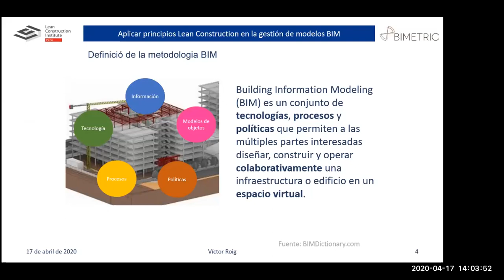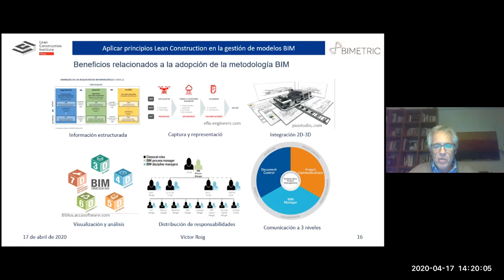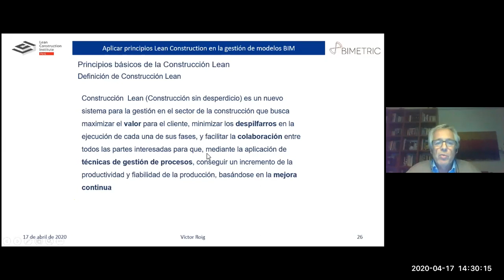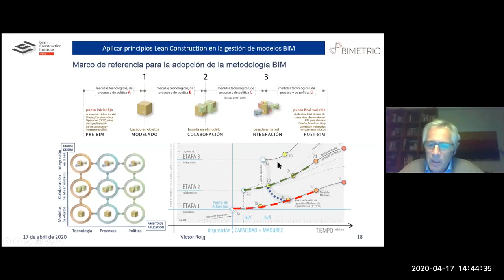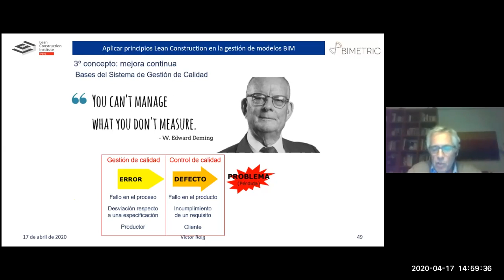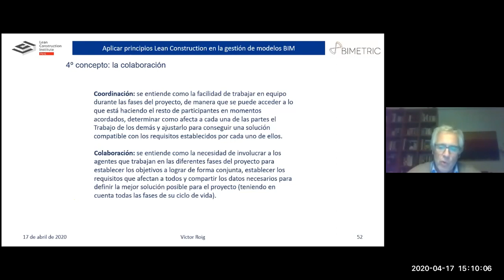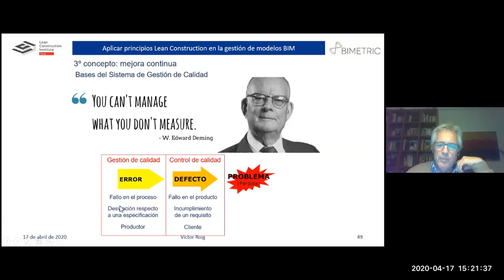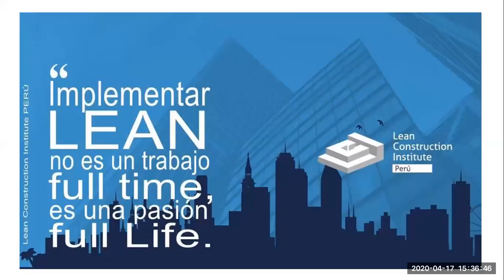Webinar Victor Roig Aplicar LEan en la COnstrucción 17ABR 2020